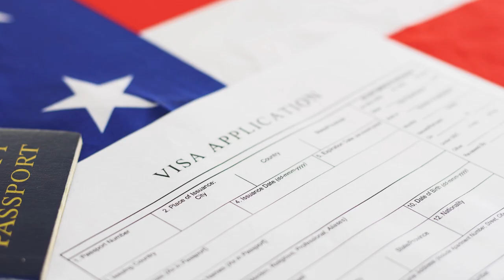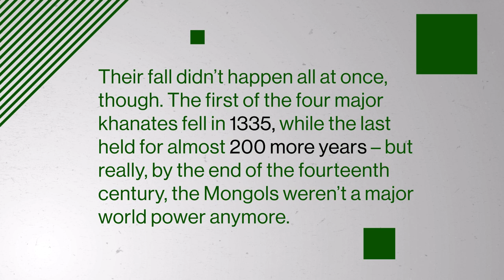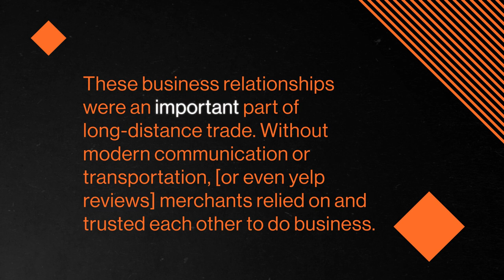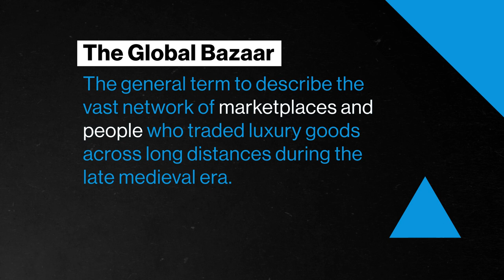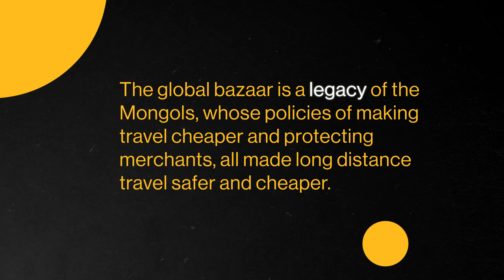The Fall of the Mongols and the Global Bazaar | Modern World History 3 of 30 | Study Hall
Empires come and go, but people are always looking for a deal. Even as the Mongols disappeared into history, the trade networks that they helped develop continued to grow and evolve. Welcome to the global bazaar.

Now you can take top-tier college courses with Study Hall! Study Hall videos are available to watch at no cost, and first-year courses are $25 to sign-up and begin coursework. Once you're satisfied with your grade, receive credit for only $400.

Chapters:
0:00 - Introduction
1:51 - The fall of the Mongols
3:34 - What outlasted the Mongols?... It's trade
4:59 - The existence of other successful trade routes
8:22 - The Global Bazaar
10:48 - Conclusion